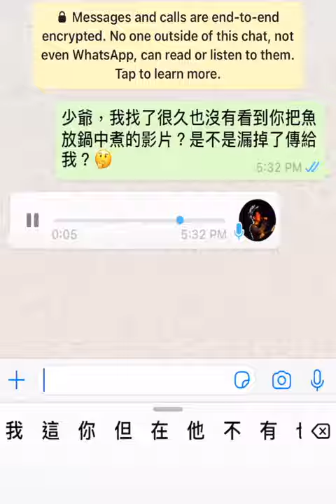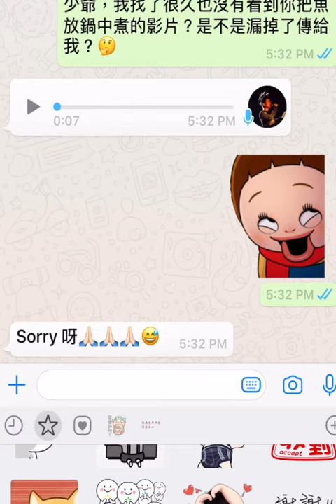任煮: 虱目魚湯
台北隔離期間，自己動手煮湯喝
任煮任性亂煮,手忙腳亂、幸好最後喝起來也可以。哈哈

材料: 虱目魚、白酒、蔥、薑、鹽